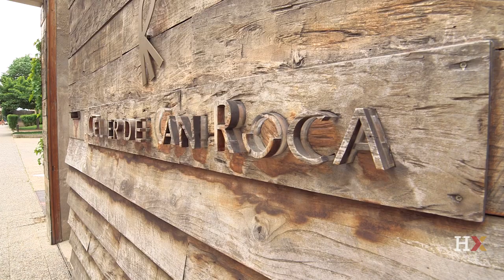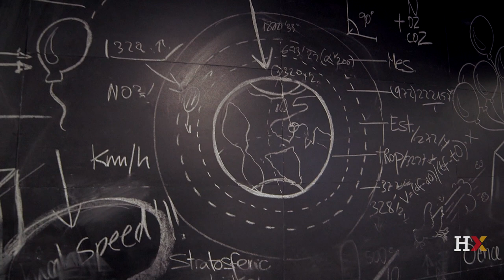HarvardX Science & Cooking with Chef Joan Roca